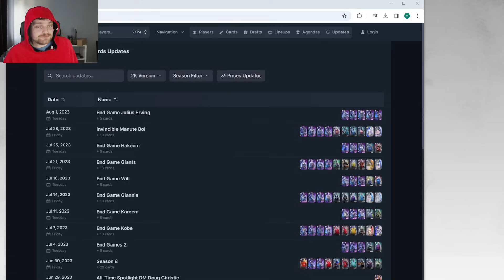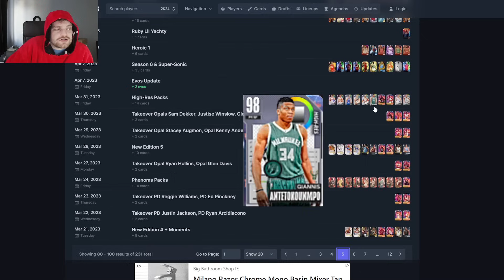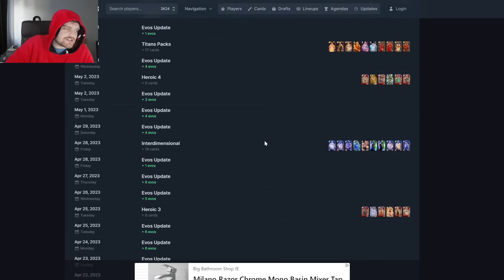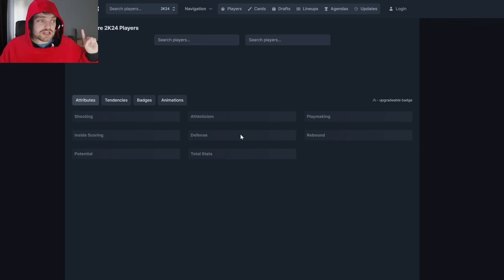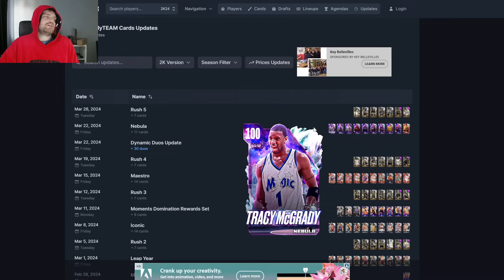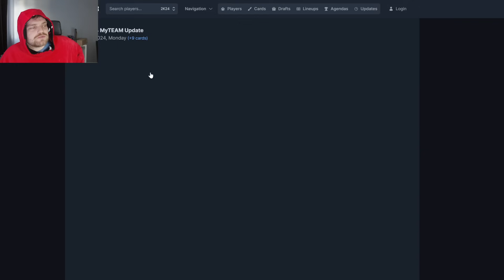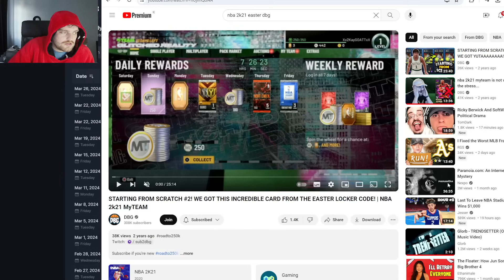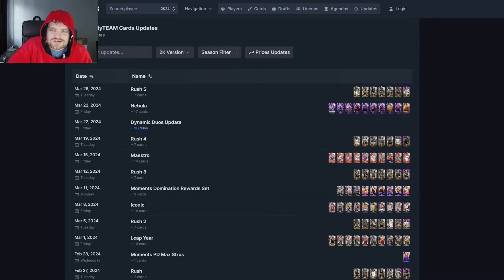is this the end of free content in nba 2k24 myteam??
FREE GALAXY OPAL, PINK DIAMONDS AND MORE TOMORROW IN NBA 2K24 MyTEAM!! This video is going to be a short video of the DBG youtube channel. this is a clip channel where i will be showing stream highlights as well as things that are not long enough to make into youtube videos. expect to see nba 2k234 myteam locker codes, nba 2k24 myteam gameplays as well as nba 2k24 myteam reactions on this channel. NBA 2k24 kobe edition, NBA 2k24 mamba edition, NBA 2k24 25th Anniversary edition

diamond bruce bowen,
diamond isiah rider,
pink diamond richard hamilton,
pink diamond monta ellis,
galaxy opal dennis rodman